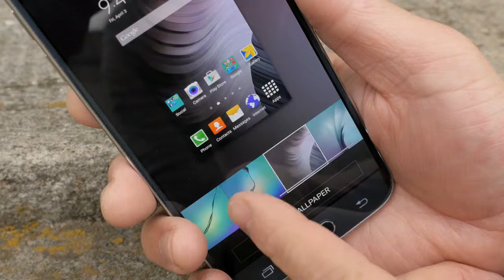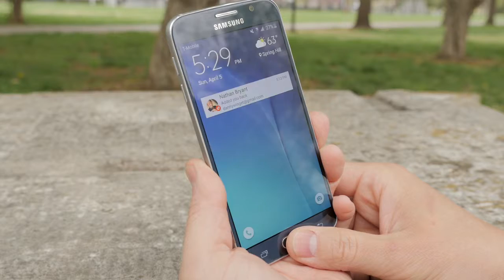samsung galaxy s6 edge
Also known as Samsung Galaxy S6 edge SM-G925. Available versions: SM-G9250 (China, HK), SM-G925A (AT&T), SM-G925F (Global), SM-G925FQ (Turkey), SM-G925I (LATAM, Singapore, India, Australia), SM-G925K (Korea), SM-G925L, SM-G925S (Korea), SM-G925T (T-Mobile) ... Samsung Galaxy S6 edge ...